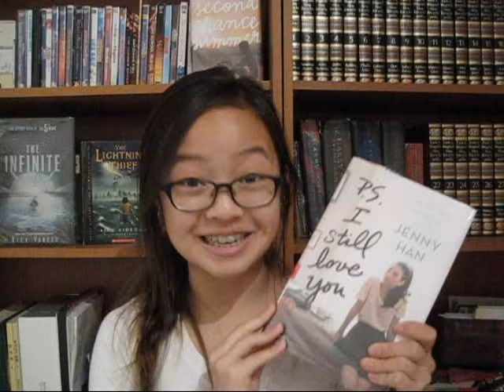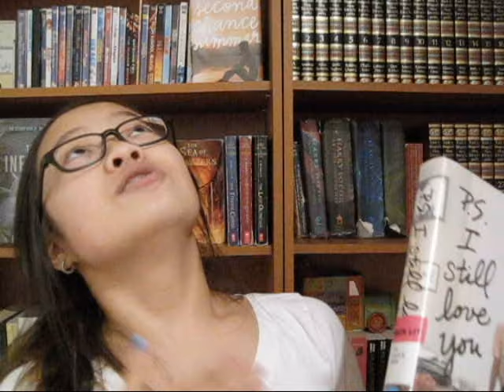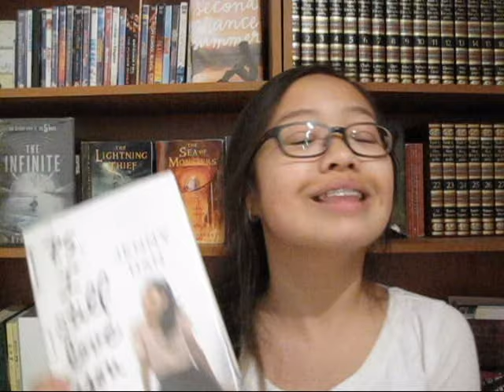PS I STILL LOVE YOU BOOK REVIEW | Christine Lee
Hey, everyone! I am so, so, so, so sorry for not uploading any videos in about a month. Please forgive me~~ In the meantime, I will do my best to upload more videos and such. Thank you all so much! xx